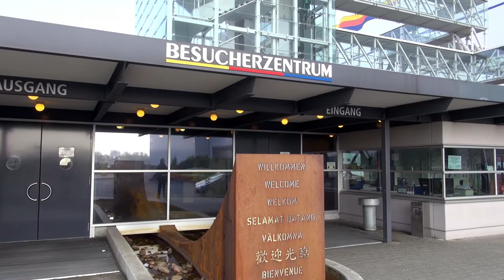Forschungsschiff SONNE | Fertig zum Ausdocken | Meyer Werft Papenburg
Die Emsüberführung der Sonne beginnt am 10.5.14 um ca 3.30 Uhr!